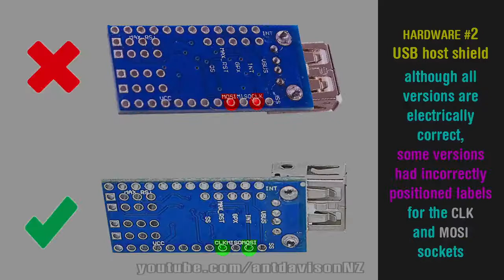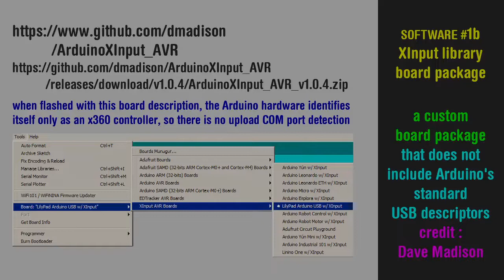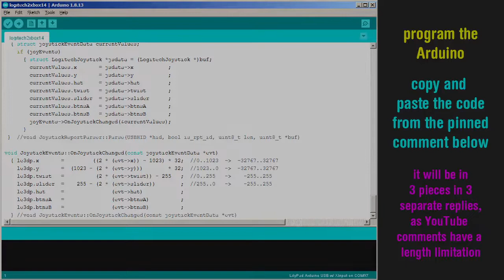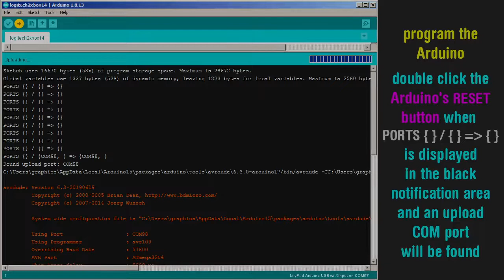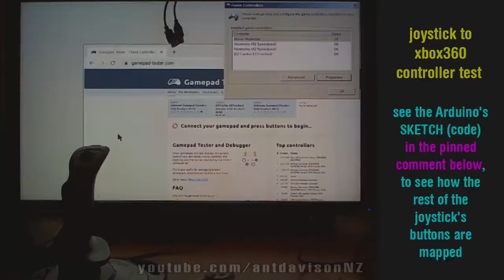build a DirectInput-Joystick to Xbox360-controller hardware-adapter, GTA DInput to XInput, no x360ce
gta xinput joystick - - click on . . . MORE for detailed description - - 00:00 introduction -- 00:30 parts list -- 00:50 core hardware -- 01:51 interconnect pinout diagram -- 02:06 core software -- 02:46 flashing the arduino -- 04:06 original and modified functionality -- 05:21 in-game example [1] -- 06:47 in-game example [2]

Some PC videogames have limited controller support for legacy Human-Interface-Devices, such as DirectInput joysticks.
By using an Arduino coupled with a USB host shield, it is possible to translate DirectInput data packets sent by the USB device to XInput format, and the attached PC will see the joystick as an Xbox360 controller.
As this translation is done externally to the PC, videogames which no longer support legacy DirectInput devices, will see such devices as native XInput controllers.

This video shows a legacy joystick useable in GTAonline, without any intermediate translation software being installed on the PC, which could be interpreted as an account-banning cheat or core game file modification.
Required parts and software necessary to program the Arduino, and the interconnect pinouts are also shown.
Note that the code is SPECIFIC to the Logitech-Extreme-3D-Pro joystick, as different models and different manufacturers will pack the axis and button data in different ways. 'HID trace' is useful to decrypt other such formats, just press the buttons one by one, and note which bits change, rinse and repeat for the analog axes - I went through this exercise when I did the same process on my 2005 Logitech-MOMO-force-feedback-racing-wheel , and my EDTracker - obviously the data-structures in the code need to match data packing format of the particular HID which is being translated.

I have also built a more complex adapter ) which takes 3 USB wired inputs and 2 Bluetooth inputs and combines the data and outputs it as XInput and keyboard streams, which will be the subject of a yet-to-be-made video.

REQUIRED input and output libraries

    How to Emulate an Xbox Controller with Arduino (XInput)

useful tool to see transmitted USB packet

    YouTube will give you a redirect warning, and ask whether you want to proceed
is a safe site, but of course, do your own research
    but there is no working parent link, unfortunately
    the unencrypted link is
    httpsCOLONslashSLASHwwwDOTvirtualdjDOTcomSLASHdownloadSLASHhidtraceDOTexe

        Atomix Productions is the leading company on the Digital DJing market.
        Its main software, VirtualDJ, has been downloaded more than 150,000,000 times,
        and is currently being used by more than 6 million different people EVERY DAY.
        It is incontestably the most used DJ software on the planet, by far.
        Established since 1996, Atomix Productions started as a French startup,
        and helped create and then grow the then-niche market of Digital DJing.

see also